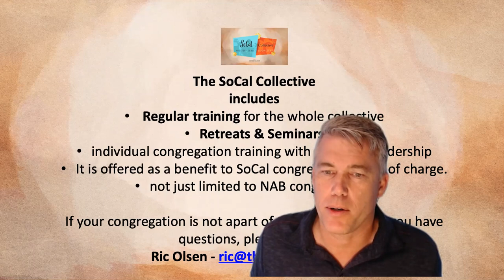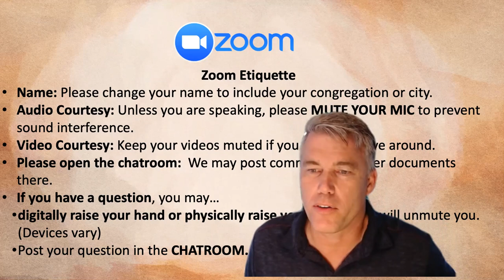Missional Environments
The SoCal Collective Leadership Training discusses how the size of the environment appeals to different audiences.